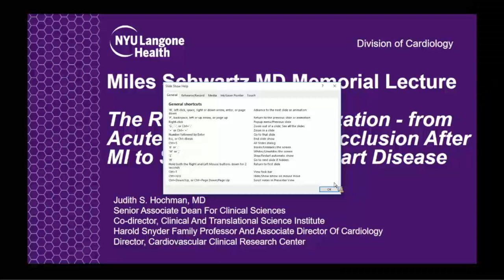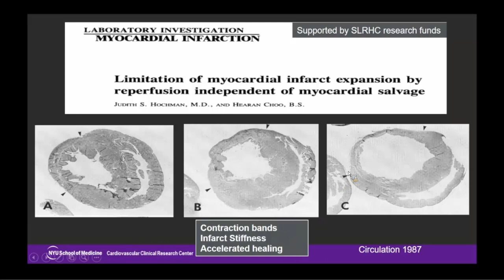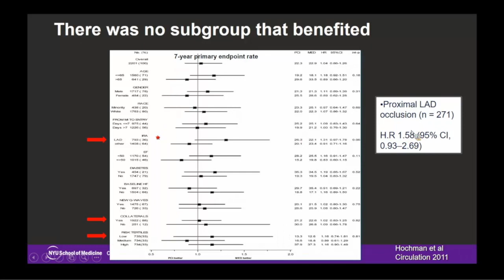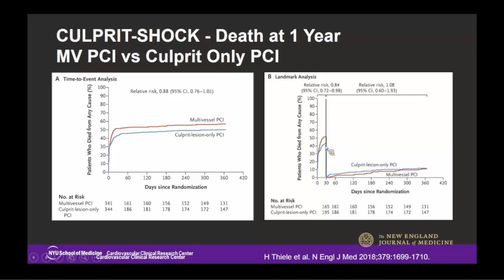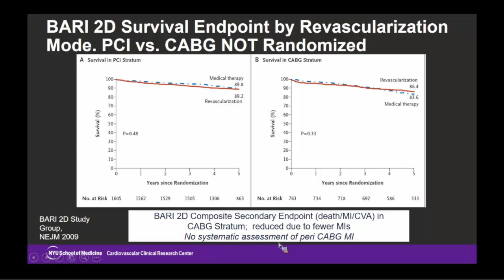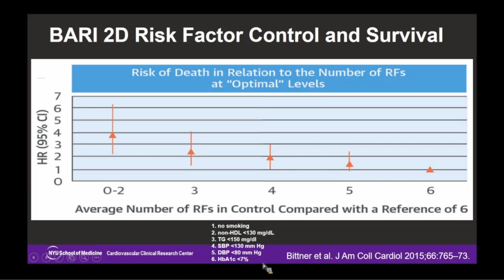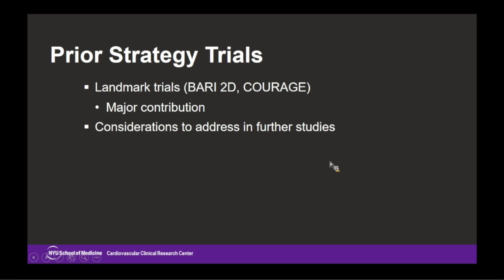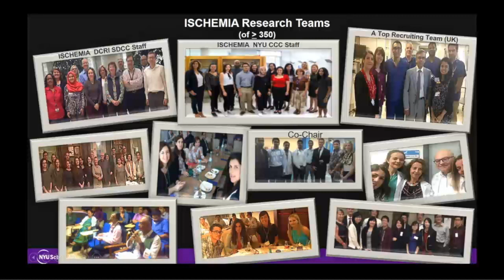The Role of Revascularization:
From Acute Shock to Stable Occlusion After MI to Stable Eschemic Heart Disease, the Miles Schwartz, MD, Memorial Lecture presented to the Mount Sinai St. Luke's and Mount Sinai West Department of Medicine by Judith Hochman, MD, Senior Associate Dean for Clinical Sciences, Co-Director of the Clinical and Translational Science Institute, Harold Snyder Family Professor and Associate Director of Cardiology, Director, Cardiovascular Clinical Research Center, New York University Langone Health